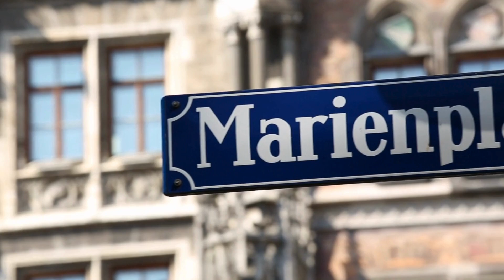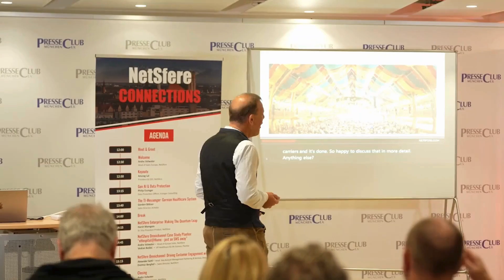NetSfere Connections 2024 - Munich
NetSfereConnections continues to grow bigger each year!

This year's Munich edition brought together industry leaders and delegates from across Germany for some insightful discussions on the rapid advancements in Generative AI and Post Quantum Encryption technologies, presenting new opportunities and reshaping the communication landscape and the future of enterprise communication. The industry leaders got an excellent networking opportunity among peers, all within a dynamic and energetic atmosphere.

Check out some key highlights from the event.